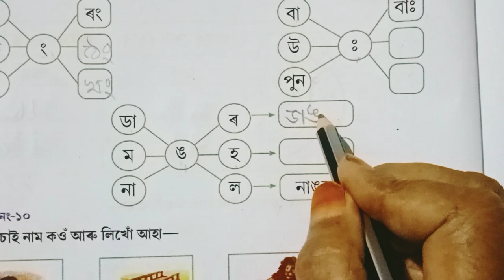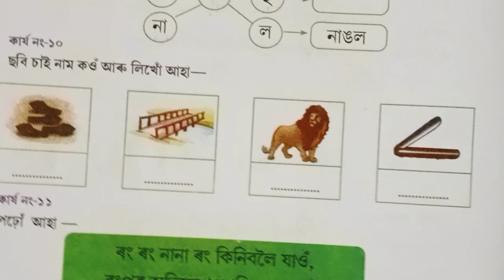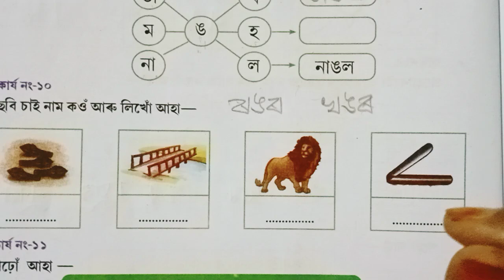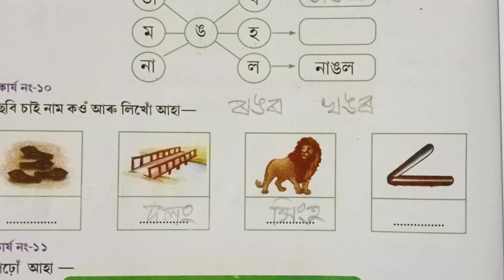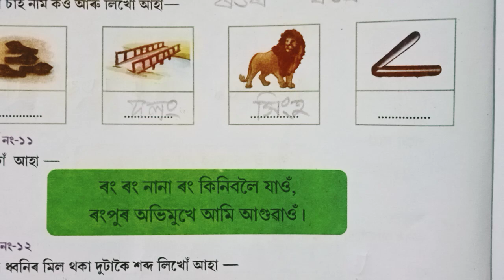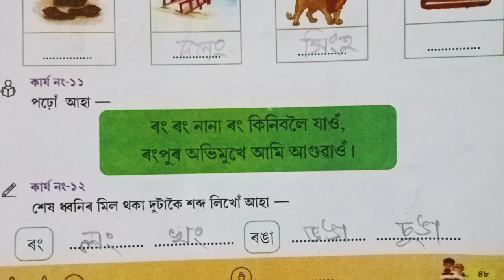২য় শ্ৰেণী-কাৰ্যপত্ৰ-২ অনুস্বাৰ(ং)আৰু বিসৰ্গ(ঃ)ৰ ব্যৱহাৰ)।